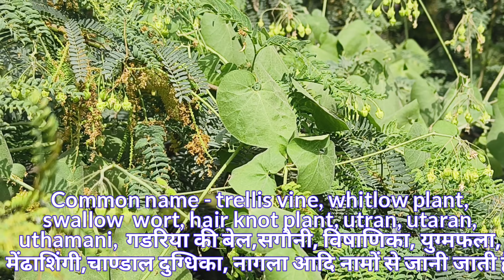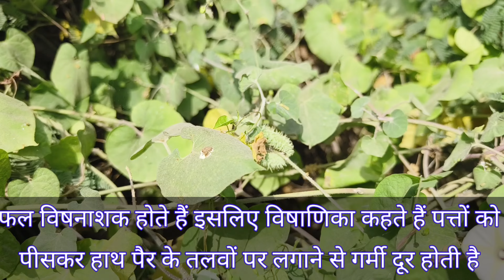Utran, swallow wort, trellis vine, मेंढाशिंगी, विषाणिका, सगौनी, Pergularia daemia, Daemia extensa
Utran, swallow wort, trellis vine, मेंढाशिंगी, विषाणिका, सगौनी, चांडाल दुग्धिका, युग्मफला, औषधीय,Pergularia daemia, Daemia extensa, Asclepiadaceae, Herbal Plant